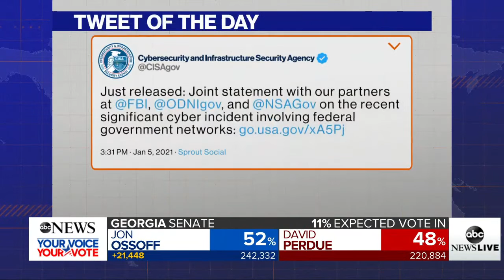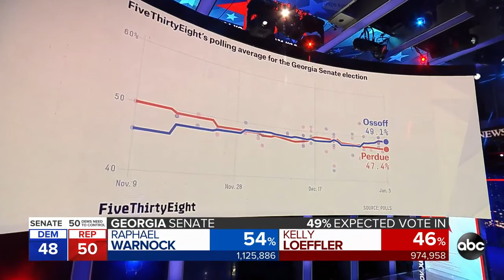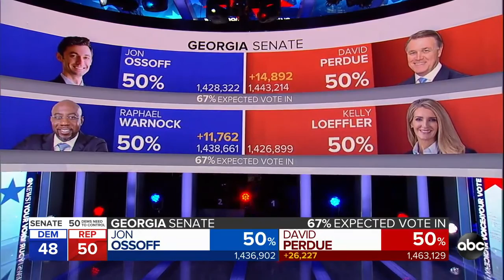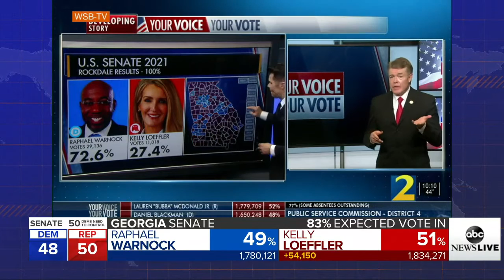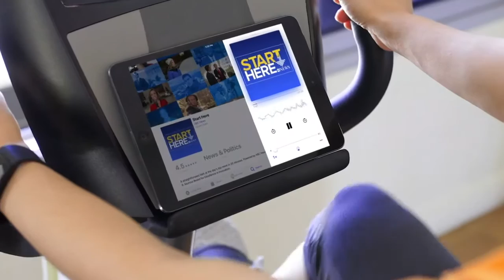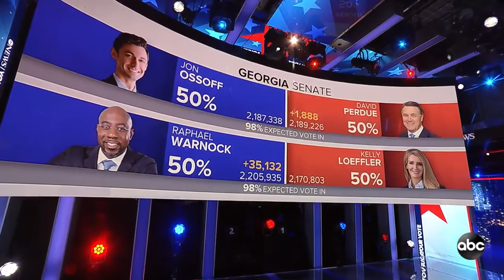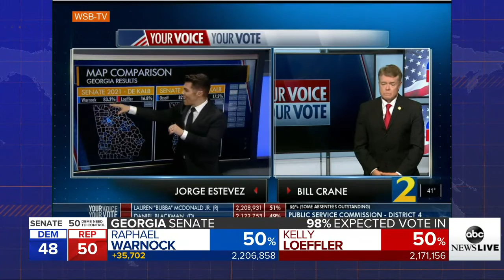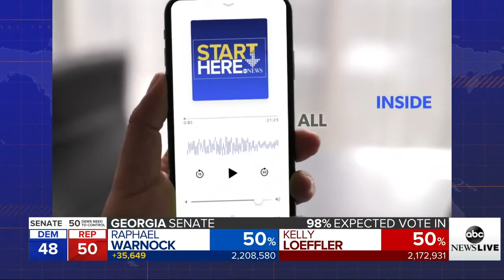Georgia Senate runoff election: live updates from ABC News Live